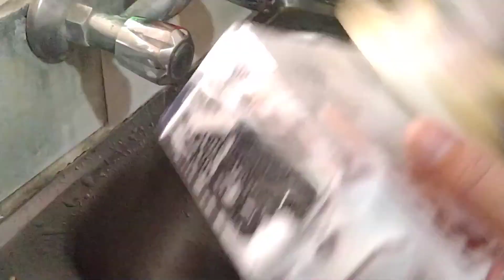Eid Milad ul Nabi Mubarak | Husband Ne Banya Omelette | Fridge Cleaning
Hello guys, in this vlog. My husband made omelette in breakfast. I clean my fridge and i also go for some outing and Eid Milad-ul-Nabi Mubarak to all of you from me.Hope you like this vlog.Please like,share and subscribe to my channel.Thanks☺